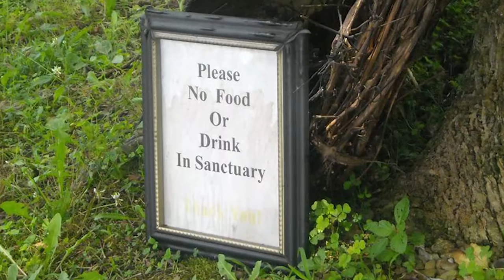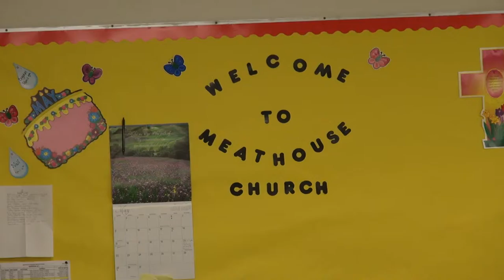Church rises from the ashes